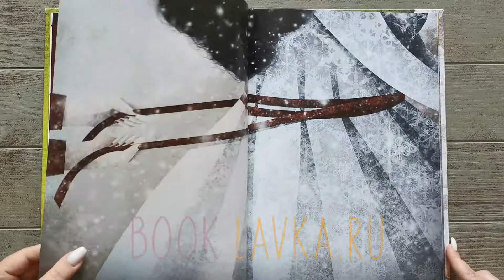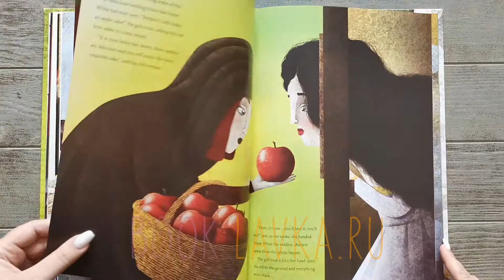Snow White: From a Fairy Tale by the Brothers Grimm // BookLavka.ru